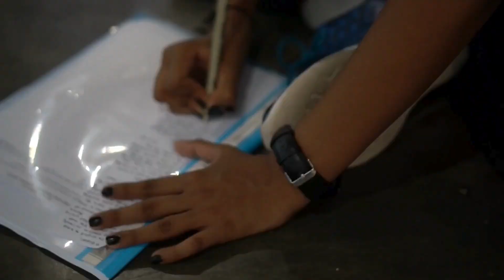Kandy Roar 4.0 - Day 2 | Organized by AIESEC in University of Peradeniya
Kandy Roar 4.0, The Annual Leadership Development Seminar 2023 was hosted by AIESEC in University of Peradeniya with an innovative view at redefining leadership for those who strive for excellence.
Over the course of 2 days from the 28th to the 29th of October at Ortuthota Chalets, Rajawella, 80+ young individuals shared this space in their journey of becoming value-driven leaders.

Day 02 included a morning planets with sessions done by the existing LCVPs who addressed leadership, history of AIESEC in Kandy and so on. The floor also opened up for a session by the Title Partner for the event, Mr Ravindu Thilakawardhena which inspired many explore aspects of leadership. The two days concluded with a combination of leadership learning and a multitude of fun activities including jives, outdoor activities and so on!